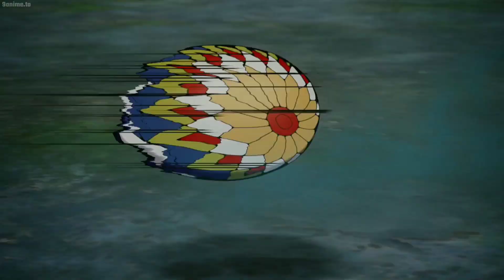Anime: Demon Slayer | Nezuko Edit | Nezuko Kamado | Kawaiii Demon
Demon Slayer